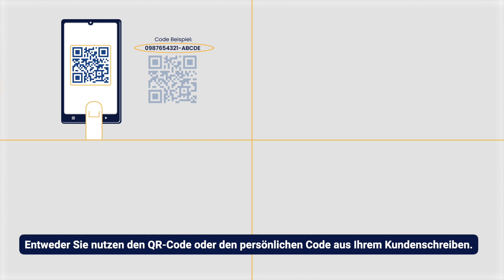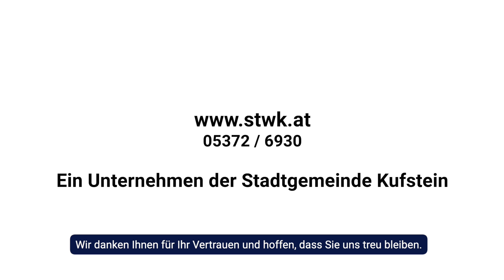Warum sinken die Strompreise? - Erklärvideo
💡 Zum 1. Juli 2023 senken die Stadtwerke Kufstein den Strompreis um 27,5 %. Alle Kund*innen erhalten Ende Juli ein Schreiben mit weiterführenden Informationen. 📉

Im Video 🎥 wird erklärt, warum die Preise wieder sinken.
Zudem hilft es bei der Vertragsumstellung.